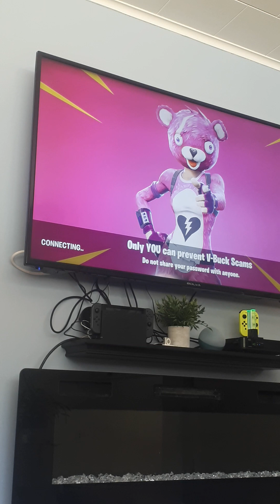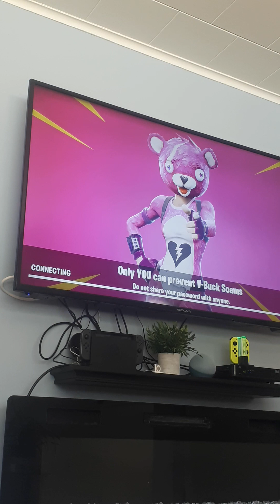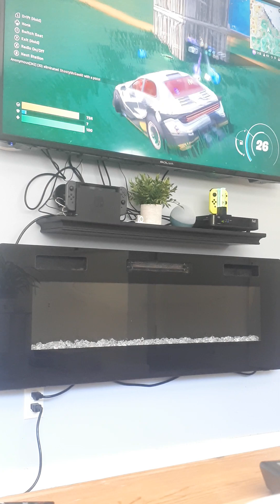forknife i mean uh... Fortnite